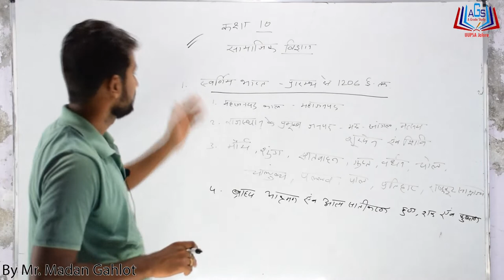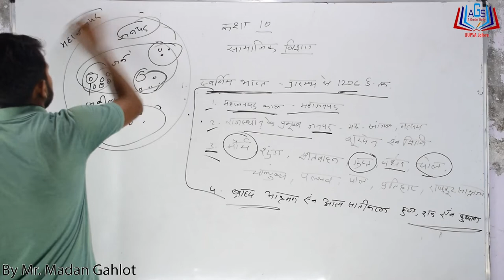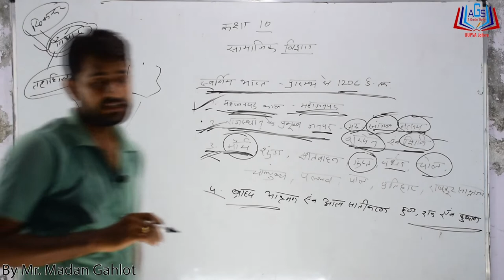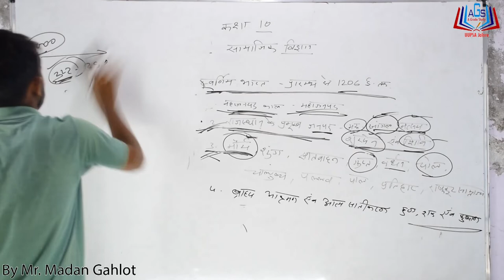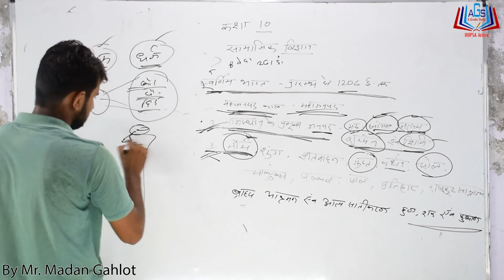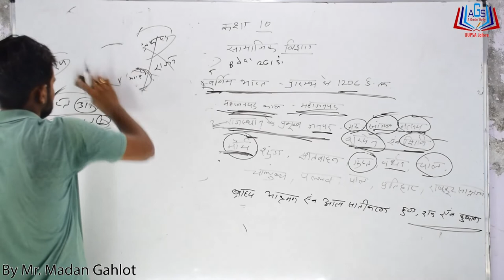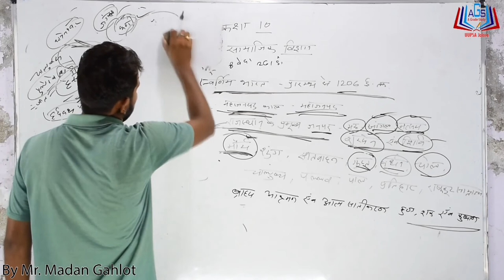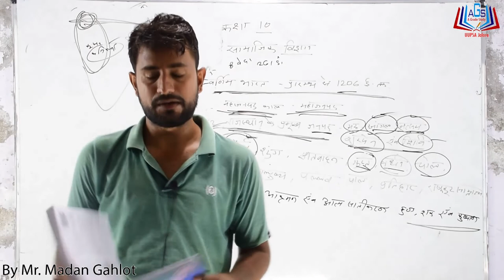Class-10 || बोर्ड की दृष्टि से अति महत्वपूर्ण|| अध्याय -1 स्वर्णिम भारत प्रारंभ से 1206 ई. तक